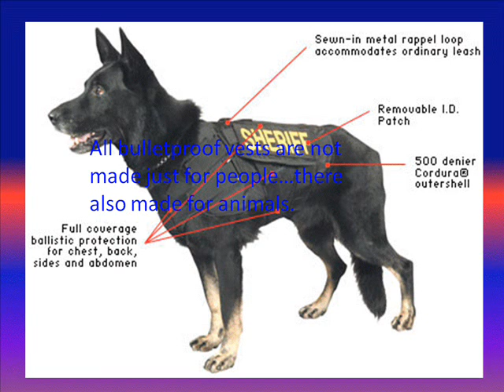The Bulletproof Vest.wmv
this video gives imformation about bulletproof vest and how the are made. for example it tells you the types of, the types of bullets, bulletproof vest for dogs and much more